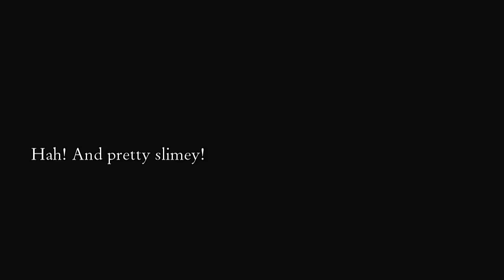Let's play - The Journey Down: Chapter One #02 (Prison Break)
Hello there and welcome to my Let's Play series of "The Journey Down" by "Skygoblin".

This is a funny and interesting Point-and-Click adventure that I picked up and wanted to play. There is voice acting with dope accents and thats all they needed to get me sold.

The Journey Down is divided in 3 Chapters with this being the second one. The third game will release in August 2017.
I will definetely play it, can't wait!

If you want to enjoy the game for yourself, then don't watch this! It's a Point-and-Click adventure, if you saw all the solutions, your experience wouldn't be the same!

If you enjoy my playstyle do tell me, it's the first Point-and-Click adventure that I have played and of course I get stuck a couple of times but if you want to see more, go ahead and tell me!
And don't forget to enjoy yourself!